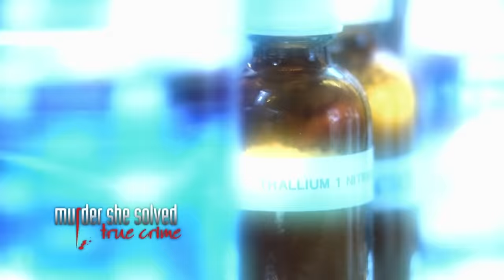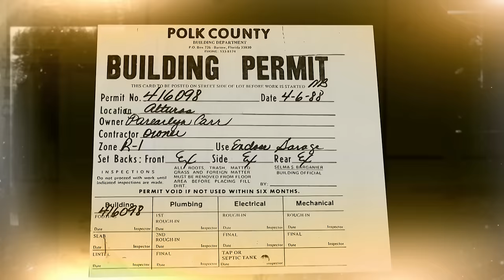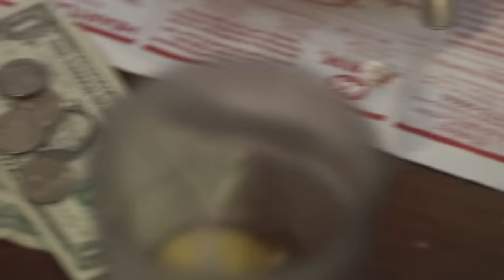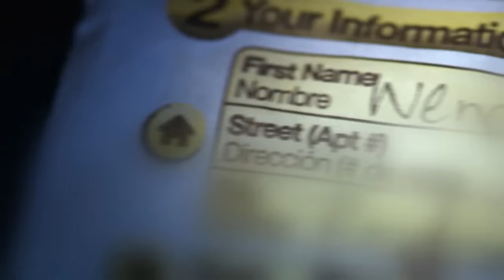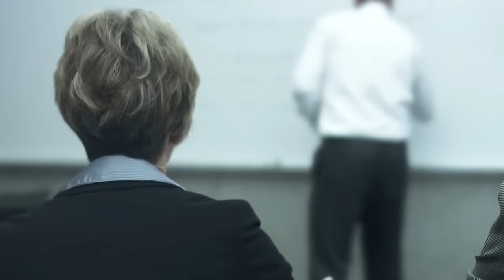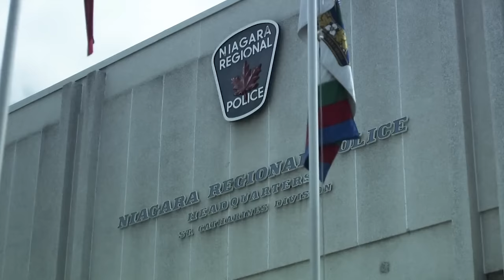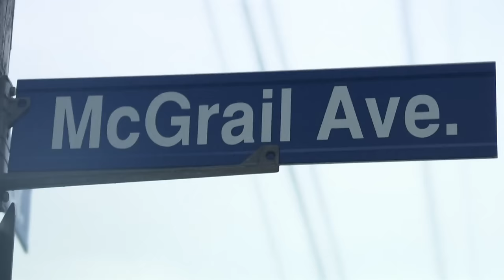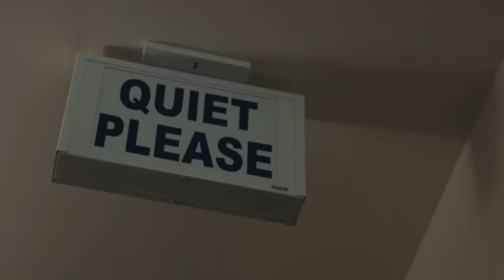Unmasking the Killer Next Door - Twisted Love, Poison, and Betrayal | Marathon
A family in a rural area falls victim to a poisoning attack, with the mother and two teenage boys severely affected, leading to a large-scale investigation.

00:00:00 - From Season 2 Episode 4: Detective Susan Goreck puts her life on the line as she goes undercover to catch the vicious poisoner of a mother and her two sons.

00:42:22 - From Season 2 Episode 5: Captain Patti Lumpkin hunts for a missing girl whose boyfriend was found bludgeoned to death near a railway track. Could a serial killer be on the loose?

01:24:48 - From Season 2 Episode 6: A body discovered in the shallow waters of an old cement quarry has all the signs of a mob hit. What detectives unravel is far stranger: a twisted relationship between two educated, smart men from good families, that ends in murder.